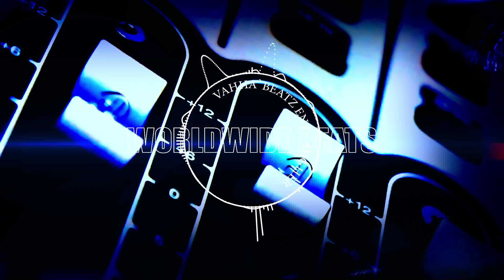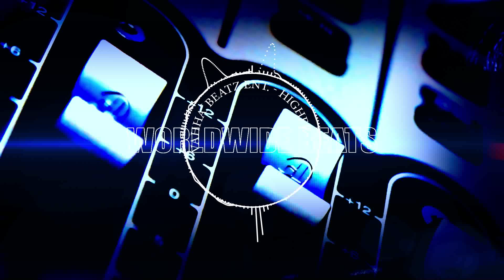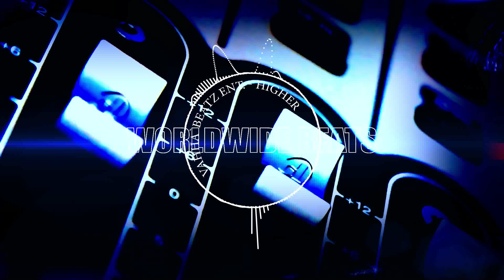Higher - RAP Instrumental beat 2015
Beatmaker,Sound Producer :
TRAP, HIP HOP, RAP, EDM, INSTRUMENTALS BEATS
hip hop, rap,trap,edm.music,music 2015,instrumental,beat